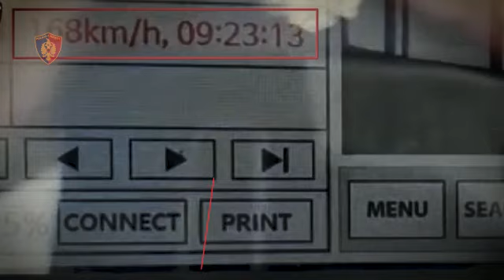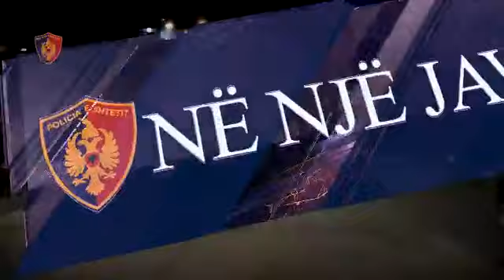Policia e Shtetit bën bilancin: 23 operacione në 1 javë, 123 të arrestuar, 17 të shpallur në kërkim